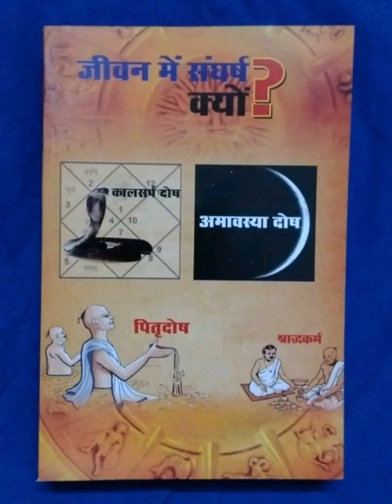पितृदोष की शान्ति, पितृ दोष क्यों होता है ? सूर्य चन्द्र का पितृ दोष से क्या सम्बन्ध होता है ?